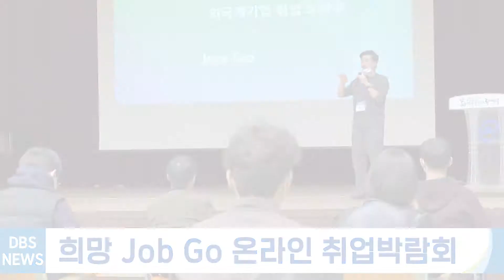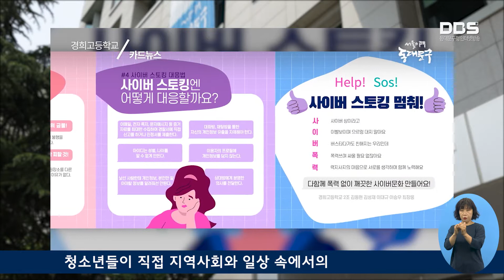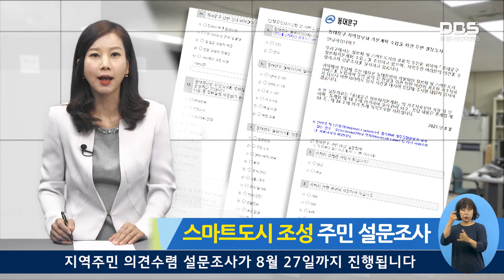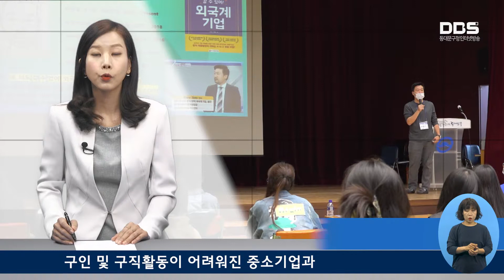8월 셋째 주 DBS 주간뉴스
1. 온라인 청소년 봉사학습 프로그램
동대문구 자원봉사센터는 온라인 청소년 봉사학습 프로그램 ‘사이버 폭력 멈춰!’를 진행하고 성과 공유회를 가졌습니다.

2. 스마트도시 조성 주민 설문조사
정보화와 스마트도시 조성을 위한 지역 주민 의견수렴을 위한 설문조사가 8월 27일까지 진행됩니다.

3. 온라인 취업박람회
구인 및 구직활동이 어려워진 중소기업과 구직자를 연결하기 위한 희망 Job Go 온라인 취업박람회가 개최됩니다.

4.  스마트 그늘막 시범 운영
구는 뜨거운 햇빛과 자외선을 막아주는 스마트 그늘막 2개소를 시범 설치해 운영하고 있습니다.